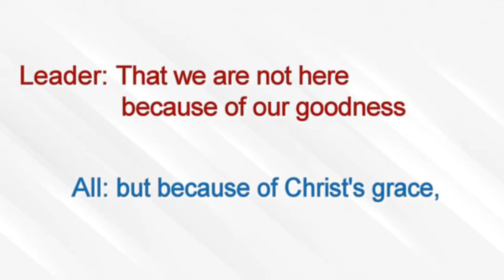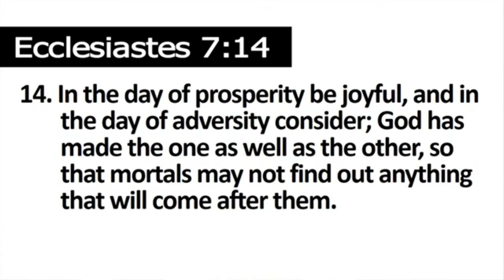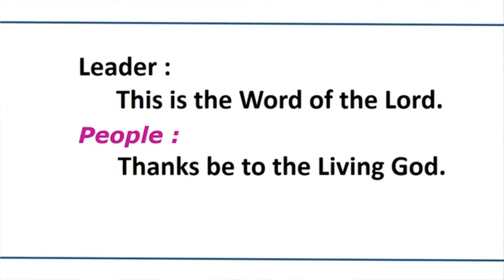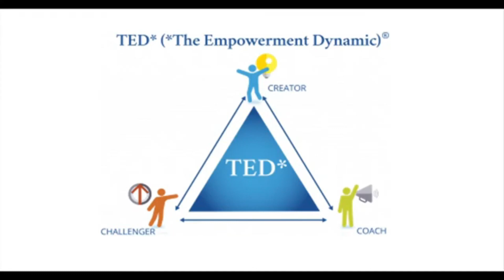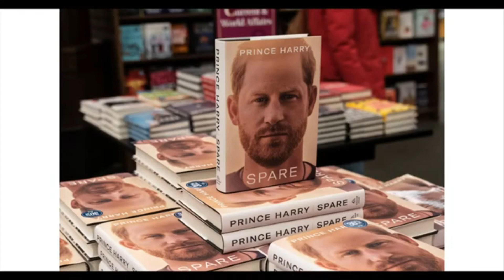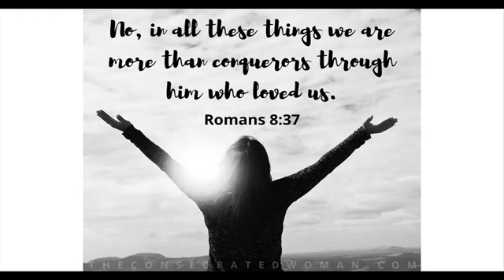Sometimes your win...- Dr. Johan Reiners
Sermon at Chungdong First Methodist Church, English Ministry.